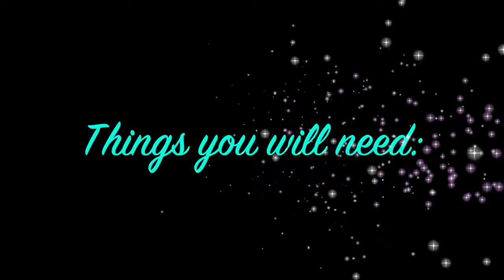Felt Rainbow Umbrella (D.I.Y)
"OPEN ME"

Hello Dreamers!!

In this video I will show you how to make a rainbow umbrella! sorry for the bad lighting!! D:!
Will update you guys will a more improved version in the future!

learn how to do a backstitch from this tutorial by Mary Corbet:
she used the backstitch technique with embroidery,but its the same concept with sew otherwise:D

WE CREATED A BLOG!! YAY YAY YAY YAY!!

I pitched it 2 times higher to avoid copyright. Plus,it sounds better than way :D!!

Stay Awesome & Happy Crafting!!